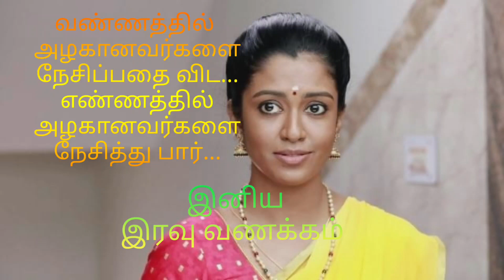இனிய இரவு வணக்கம்.....